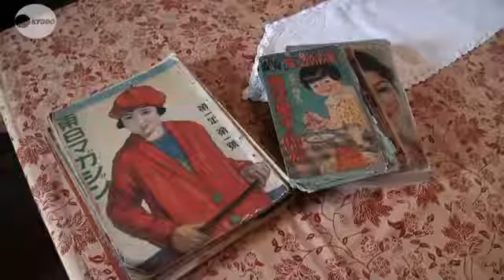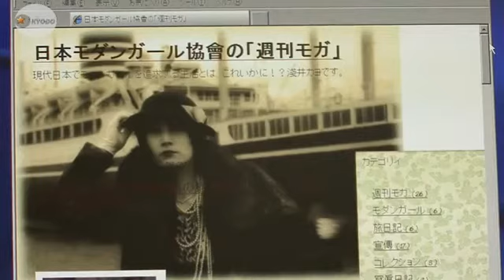よみがえるモダンガール レトロな生活を実践、淺井カヨさん